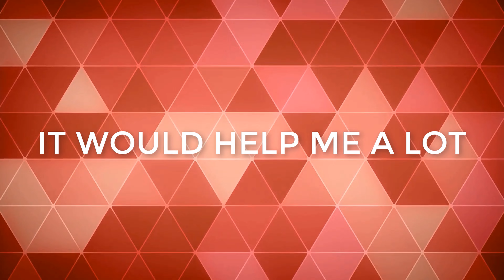Metal Gear Solid Delta: Snake Eater UNREAL ENGINE 5 SHOWCASE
A video showcasing the unreal engine 5 tech use in Konami's upcoming title.